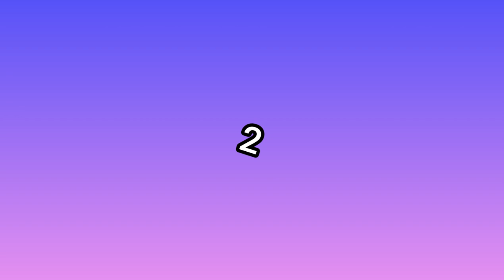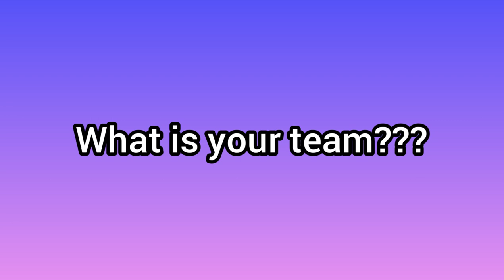Most Dengerous Team Ever In Tokka (Short to Long) Cricket||Best Team Ever In Tokka Cricket History🏏🏏